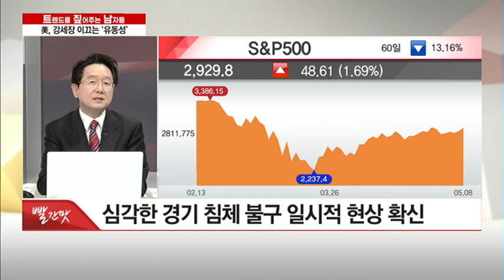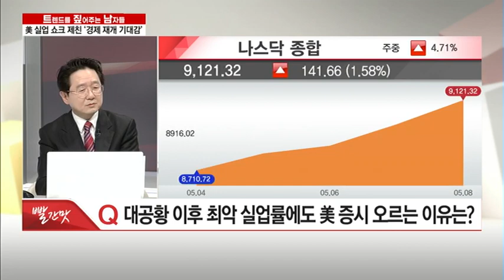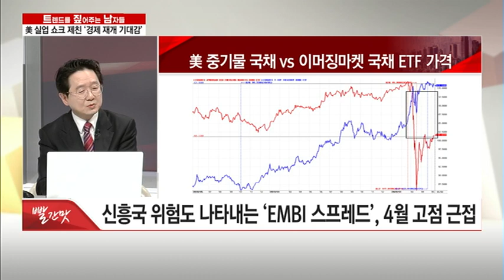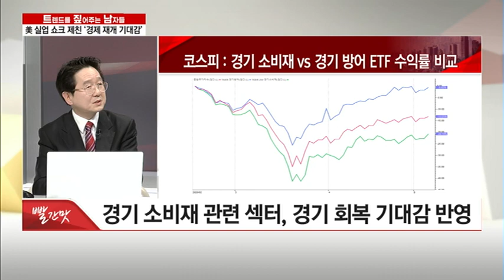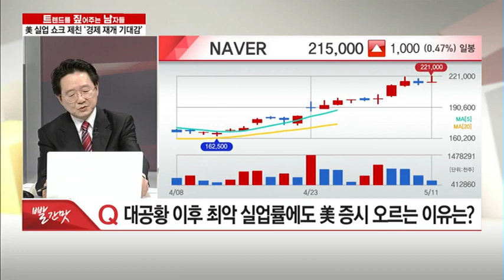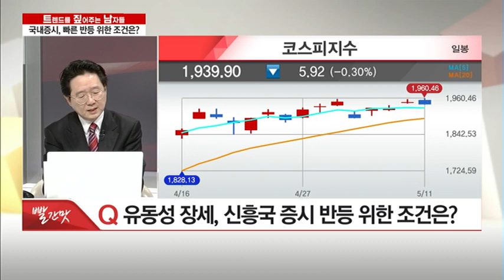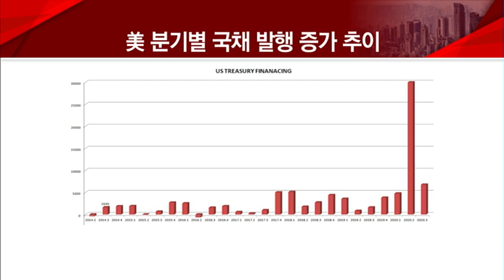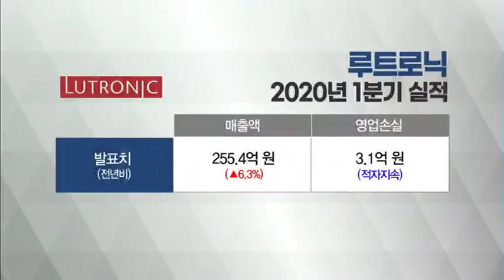[트렌드를 짚어주는 남자들 '트.짚.남'] 5월 ~ 6월 초, 상승 탄력 둔화 시 기회로 활용 / (증시, 증권)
05/11 빨간 상승의 맛 1부